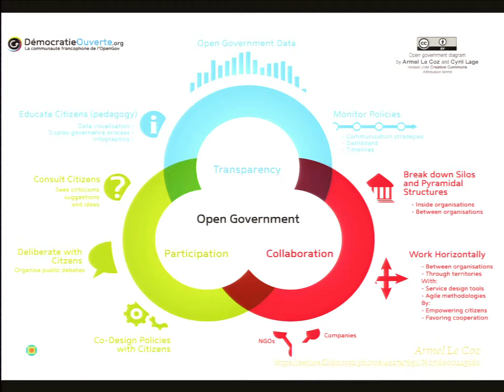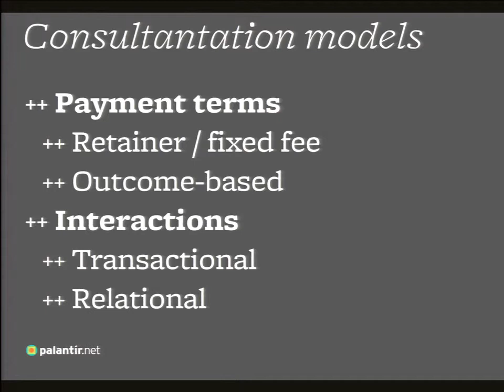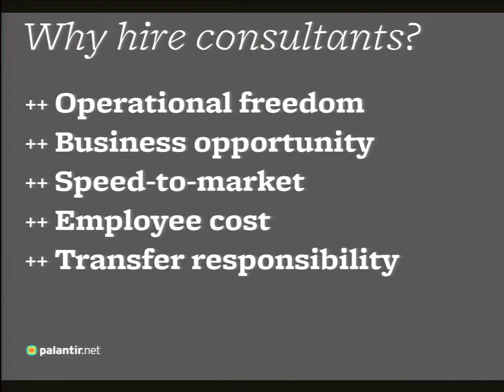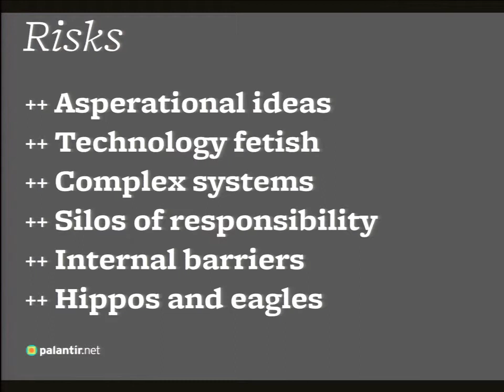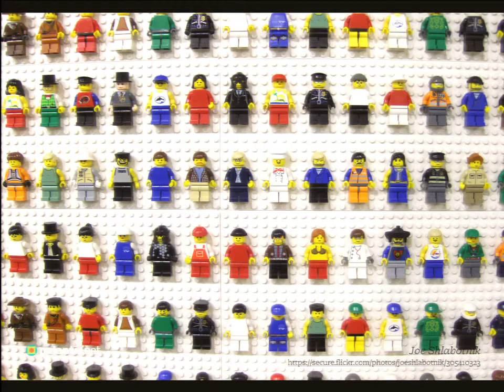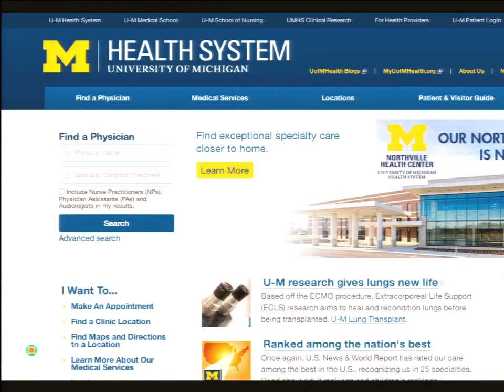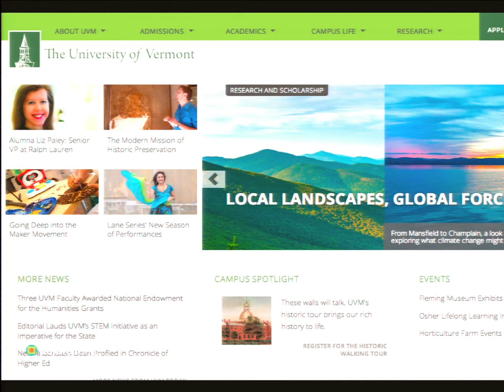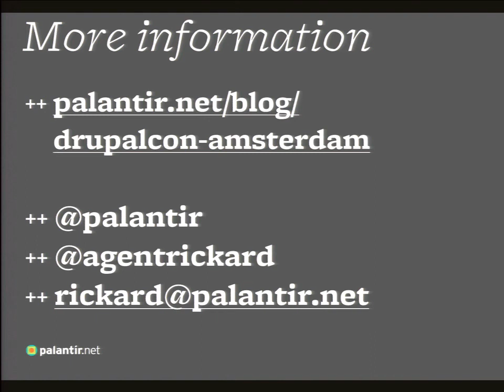DrupalCon Amsterdam 2014: Consultation Models that Work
Speakers: agentrickard
With the growth of Drupal, we're starting to see large organizations adopt Drupal as a long-term platform. Doing so means leveling up the internal development team and helping the client identify project goals, best practices, and long-term resource needs.

We'll discuss our experience working with major American universities and public institutions as we tackle these challenges. Our focus in this talk will be on:

Defining success as a consultant instead of a developer
Engagement levels for consultation projects
Building trust as a consultancy
Identifying gaps in resources and skills
Training in best practices
Long-term relationship Building
Introducing clients to the larger Drupal community
While this could be a business session talk, we're going to look at specific case studies across a wide range of projects and budgets (from $15,000 to $500,000 USD), and how the needs and circumstances of clients affect the approach to a successful project.

In three distinct cases, we'll examine the project needs, process, structure, timelines and takeaways, in order to give a clear sense of how best to engage a consultancy to help solve your organizations specific needs.